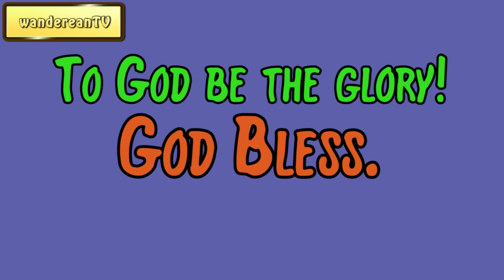Genesis Chapter 19 verse 37 || John Gill’s Exposition of the Entire Bible